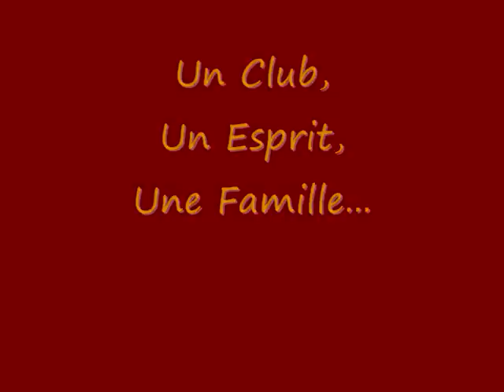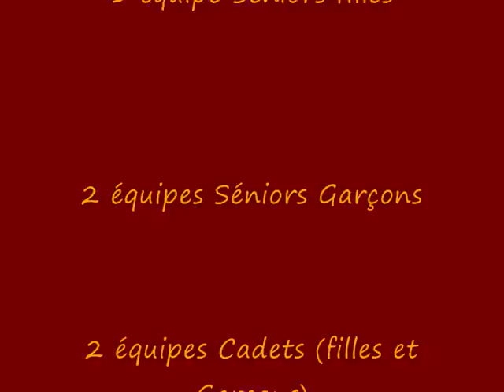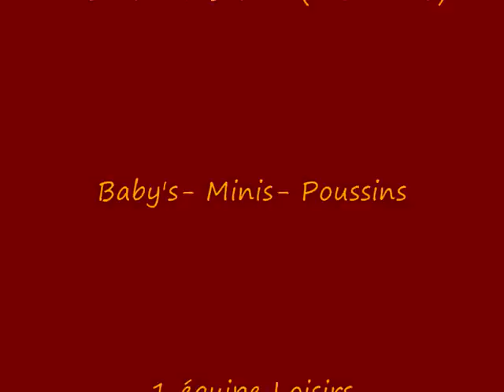AoL BASKET Clip